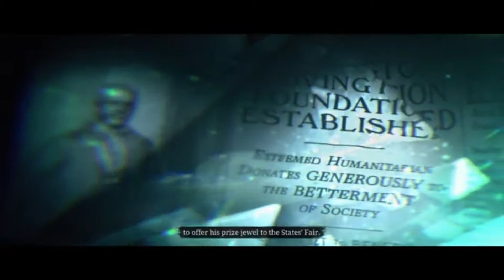The Covington Emerald (RUTHLESS) Not Stealth but almost....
All i wanted was the Annesburg Pacific Union Railway Co hat. So afterwards i purchased all 4 colours.  😉